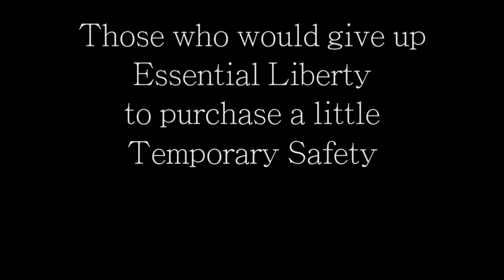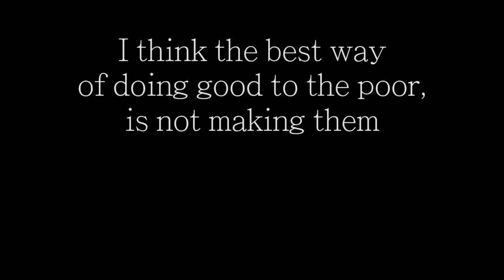Carmina Burana v. Benjamin Franklin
Carmina Burana (Fortuna Imperatrix Mundi) - Carmina Burana is a scenic cantata composed in 1935 and 1936 by Carl Orff, based on 24 poems from the medieval collection Carmina Burana.
Benjamin Franklin FRS (Boston 1706  –   Philadelphia 1790) was one of the Founding Fathers of the United States and in many ways was "the First American". A renowned polymath, Franklin was a leading author, printer, political theorist, politician, postmaster, scientist, inventor, civic activist, statesman, and diplomat.